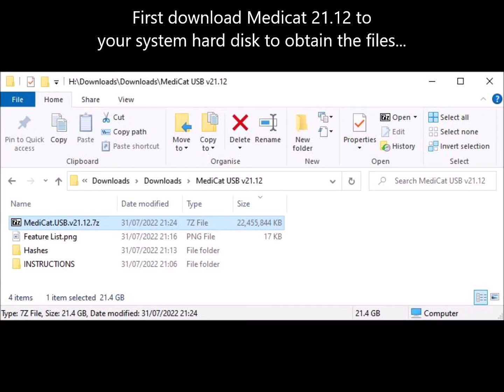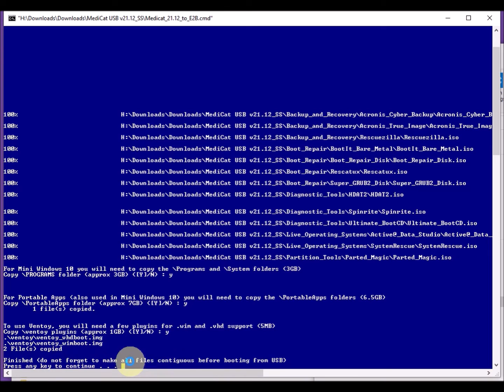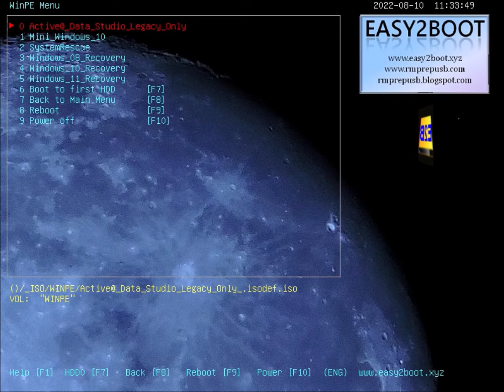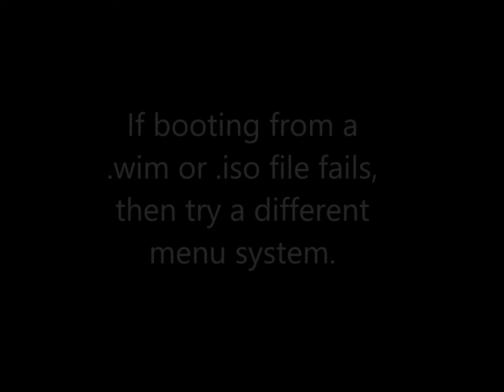Add Medicat v21.12 to your Easy2Boot USB drive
Easily add all the Medicat v21.12 files to your Easy2Boot USB multiboot drive.

0:00 Intro
0:14 Extract Medicat files
0:32 Download .cmd file
0:46 Drag-and-Drop E2B volume onto .cmd file
1:26 Boot demo
2:07 Medicat Mini Windows (Legacy)
2:18 UEFI-boot
2:52 Medicat Mini Windows (UEFI)
3:11 Boot menu systems